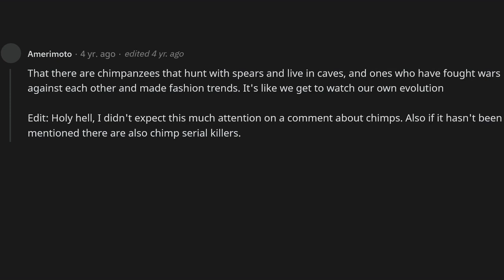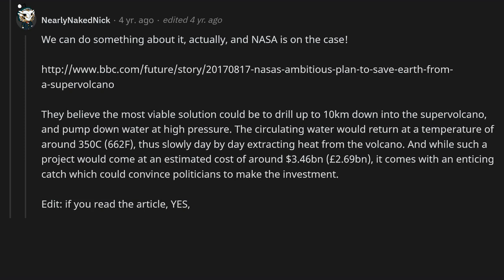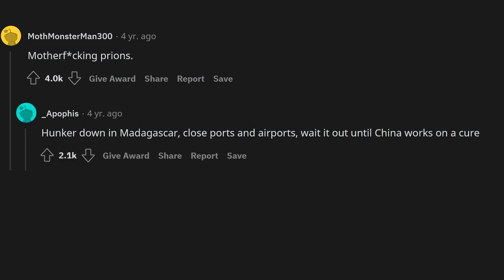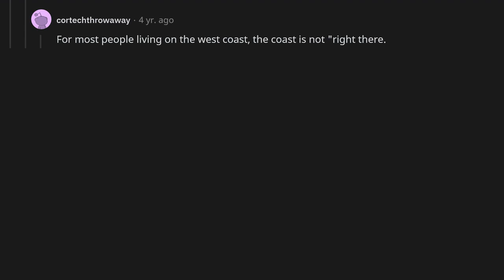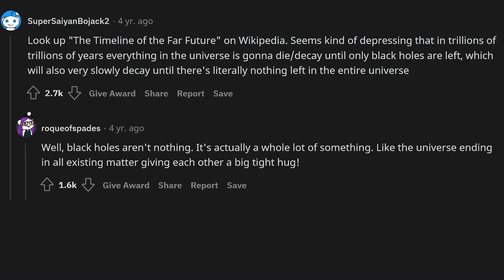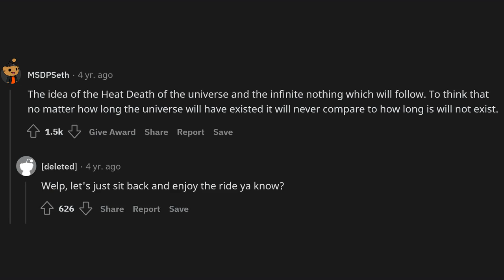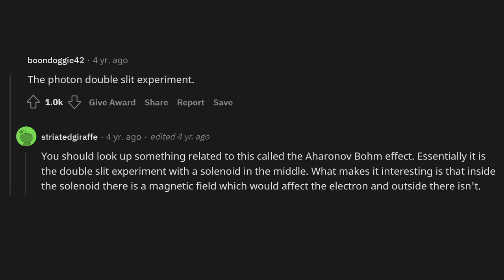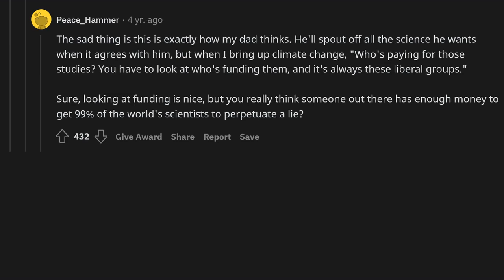What scientific fact freaks you right the duck out?